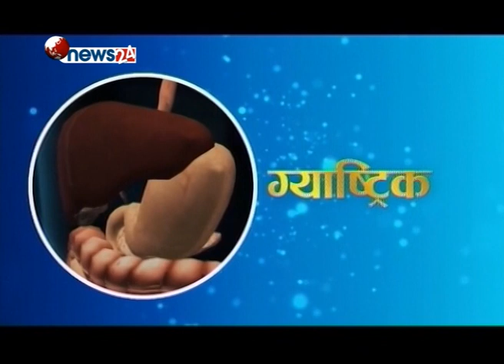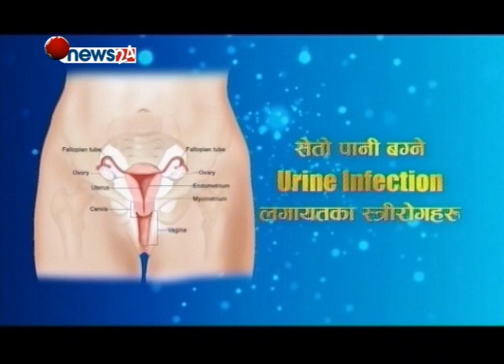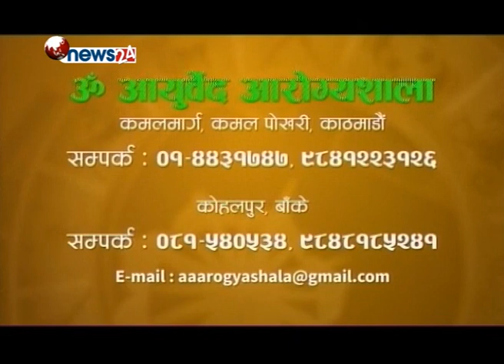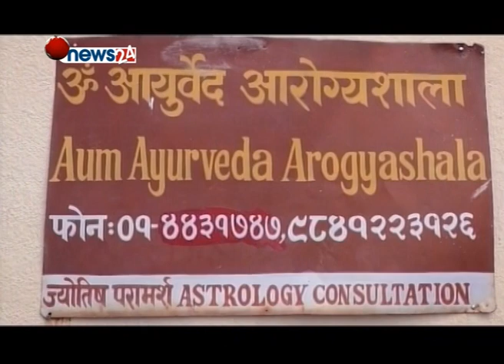२०७४ मंसिर ०१ गतेको भबिष्य निर्माण कार्यक्रम....BHABISHYA NIRMAN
२०७४ मंसिर ०१ गतेको भबिष्य निर्माण कार्यक्रम. BHABISHYA NIRMAN